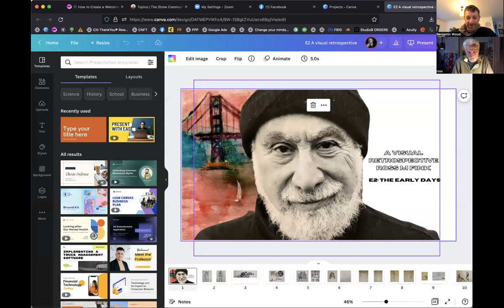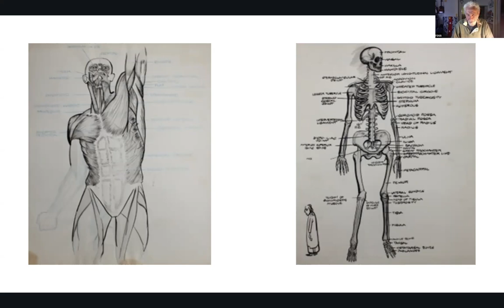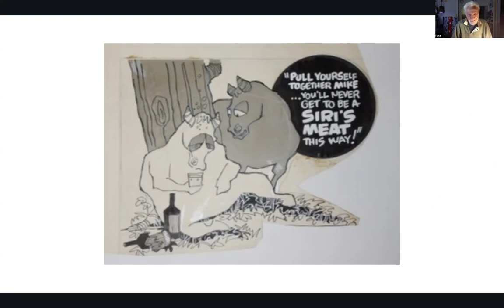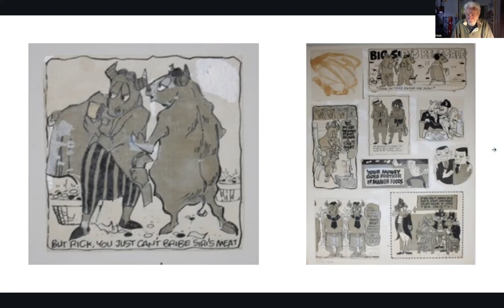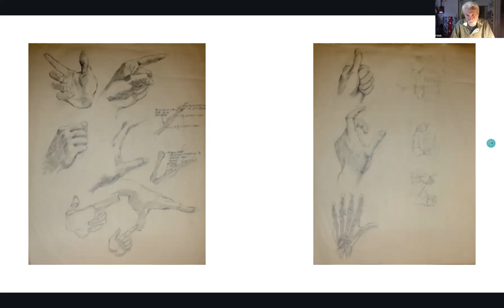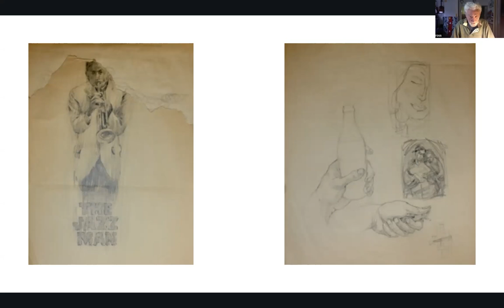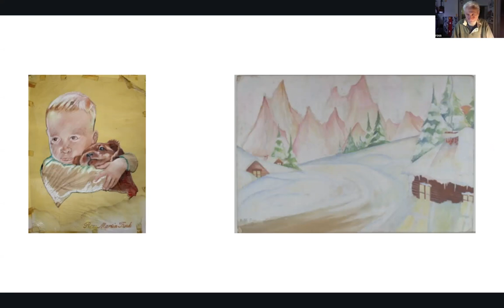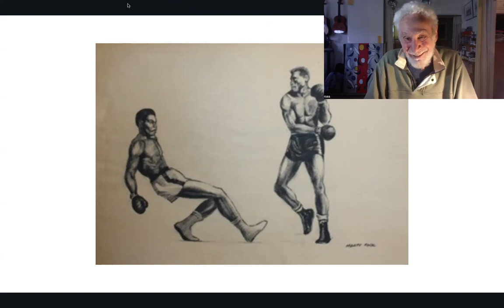E2 A Visual Retrospective with Ross M Fink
In this episode, we are in NJ, where Ross is a kid painting signs, chalkboards, doing sketches inspired by Leonardo Da Vinci, playing basketball, boxing, the army, and his first view of a clear night sky!